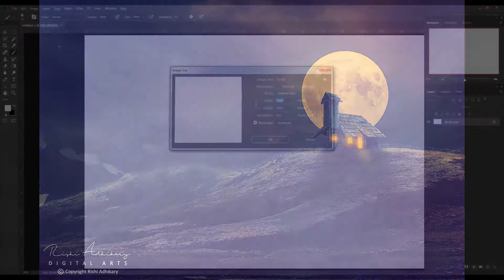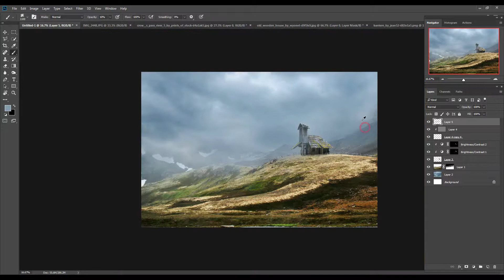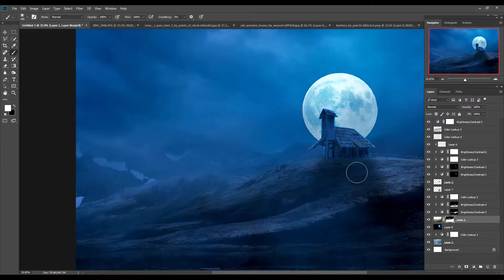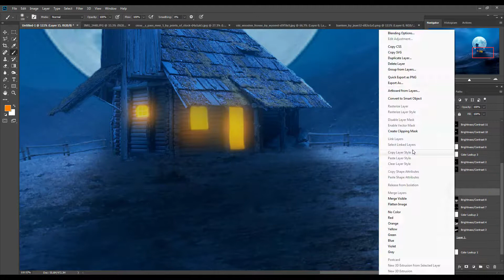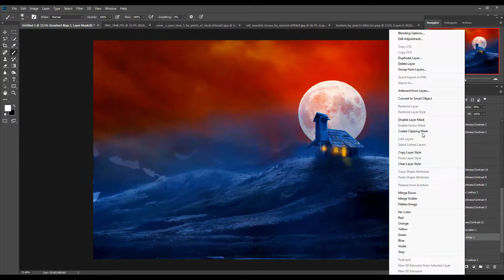Advance digital art manipulation tutorial - Speed art photoshop tutorial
Hello everyone my name is Rishi Adhikary . I am a digitalartist from india. I provide most creative photoshop manipulation , Digitalart , surrealism art , photo colour grading , photo retouching etc. If you are need to know more about photoshop please quickly hit the
So hurry up create your most creative images . If you have any questions about this topic, please enter the comment box. Thank you for giving your valuable time.

Back Music Credit(BGM):-